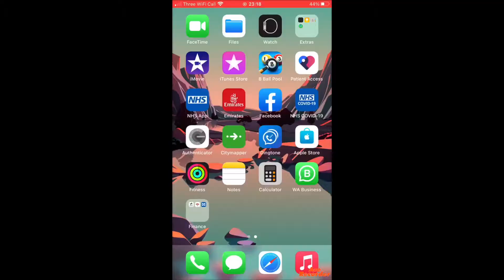Tomato Bharta. Restaurant style Roast Tomato Bharta make by Village Cooking GB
Tomato Bharta is one of the favorite Bharta dishes in Bangladesh. Specially Cox's Bazar Tomato Bharta very special in the country. This dish is really easy to make it. Only a few ingredients need to make it. So try at home would not be bad work to do it.

I have a lot more recipes except this one. Such as

Village Cooking Channel GB likes to discover all the village food secrets. For example, village grandpa cooking, village grandma cooking.

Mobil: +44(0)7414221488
By Currier: 6 Stanstead House, London, E3 3LP United Kingdom